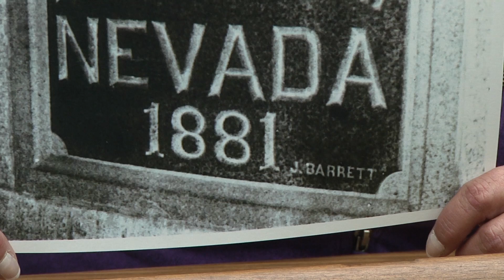Ree Taylor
Interview highlight; Eureka, NV; June 7, 2014.